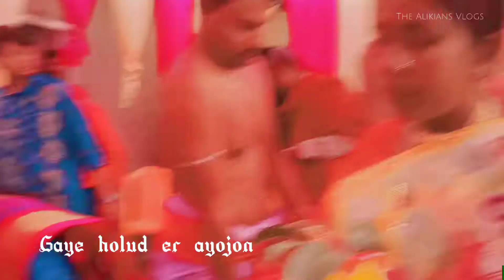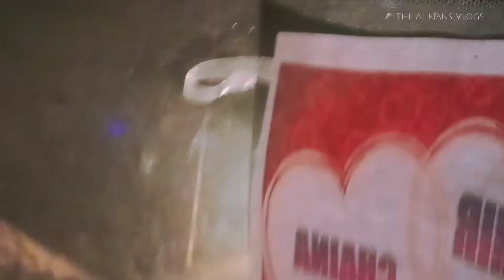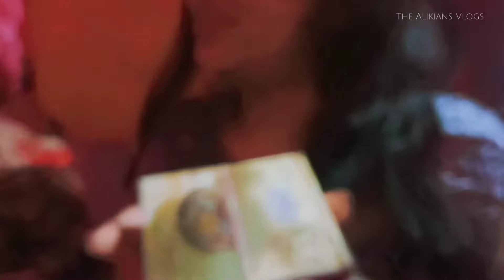Cousin's Wedding Ceremony💍 | Part I | Wedding Vlog | Vlog #14 | The Alikians Vlogs ❤️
Hello People🥰

I am back With my Brand New Vlog😉

Ajke ami nie chole eshechi amar dadar ( mashi r chele ) Biyer vlog nie..Ei puro video te ami prothom theke last porjonto biyer onekkichu dekhiyechi tai puro video ta dekhte bhulbe na kintu😃

Gaye Holud theke shuru kore Majhraat e Borjatri theke bari fera shob amar vlog e ache 🌚

If you guys Liked my Video,
Then don't forget to Give it a Thumbs up👍
Share it with your family & friends😁

Dekha hochhe porer vlog e
Wait for my next vlog (interesting)
And Take care Byee❤️